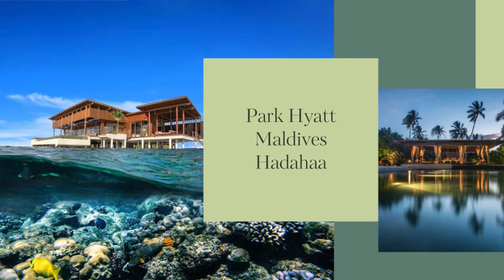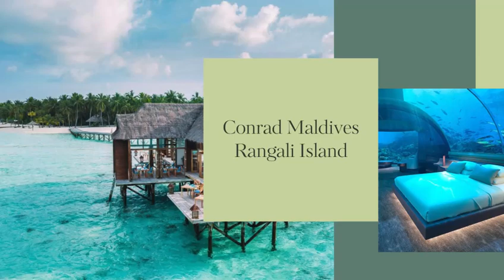15 Best Luxuries Resort in Maldives ~ Hotel & Resorts in Maldives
Want to have an unforgettable journey to the Maldives? TheAsiaPress’s exclusive guide to the 15 best luxury resorts is here now. Experience ultimate relaxation and opulence as you unwind in luxurious villas overlooking the turquoise Indian Ocean.